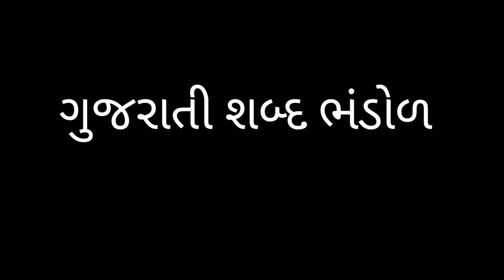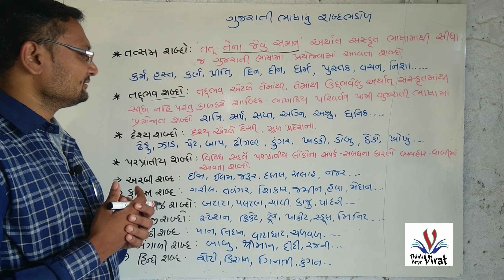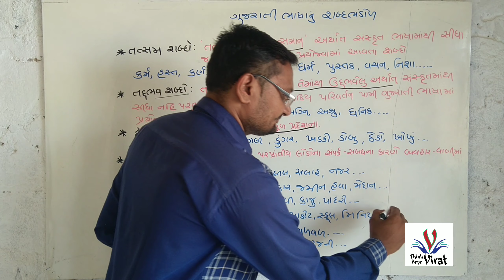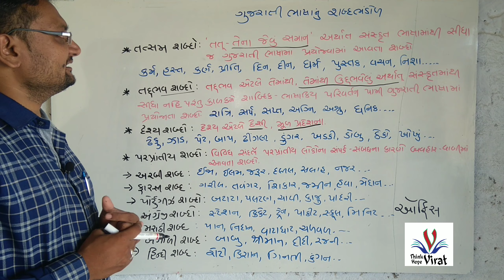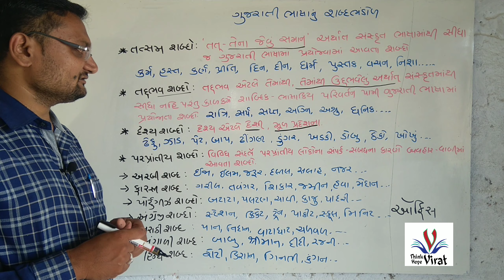Gujarati sabda bhandol